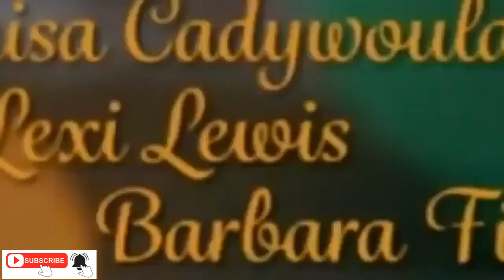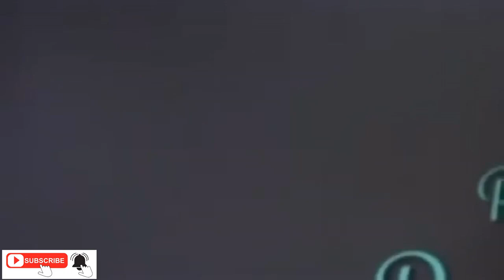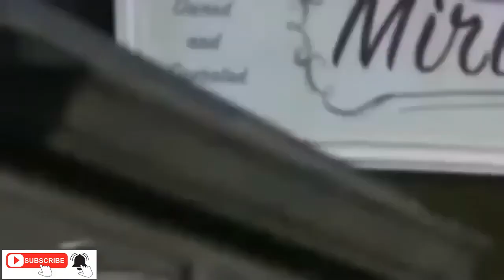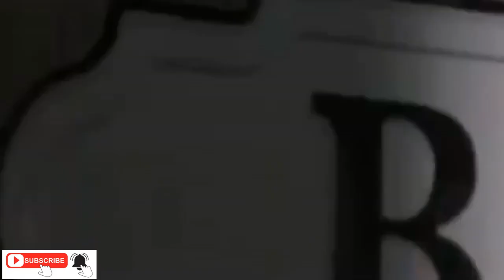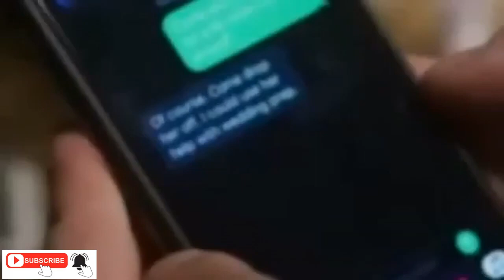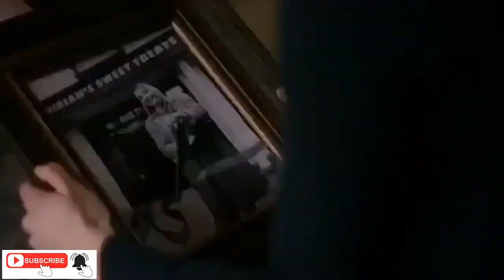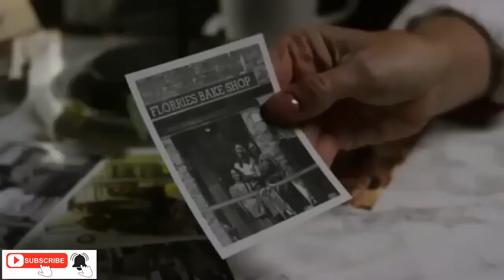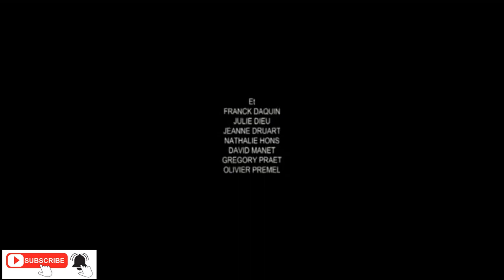Film Complet en Francais Une Romance Tres Gourmande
Après un bon Week end
Avant une nouvelle semaine de boulot
je vous propose le film ou documentaire du dimanche soir à 20h30

N'hésitez pas à visionner le film du soir
passez un bon moment
Pierrot